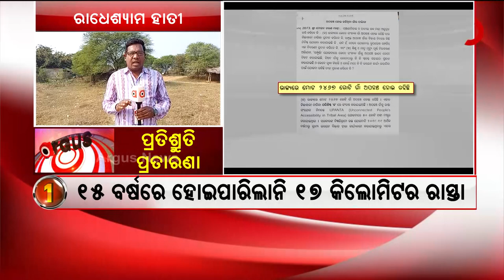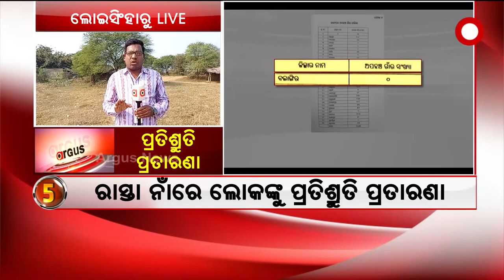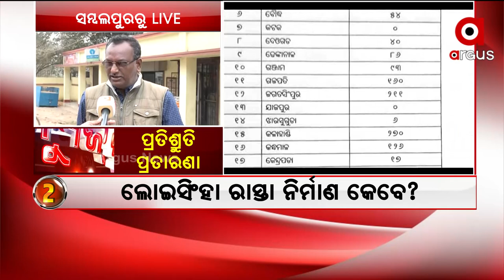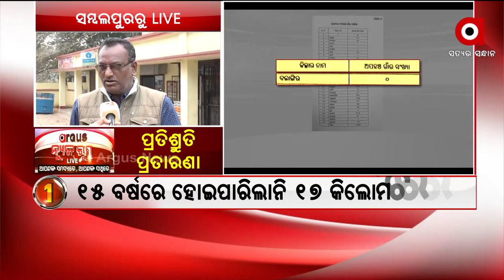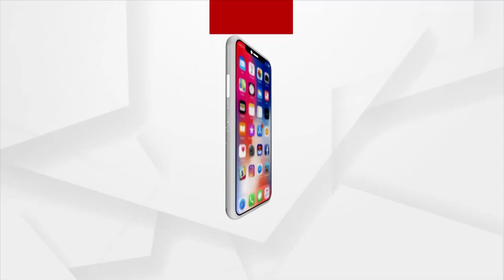NewsRoomLive : ପ୍ରତିଶୃତି ପ୍ରତାରଣା !